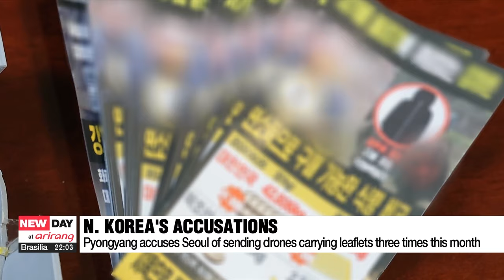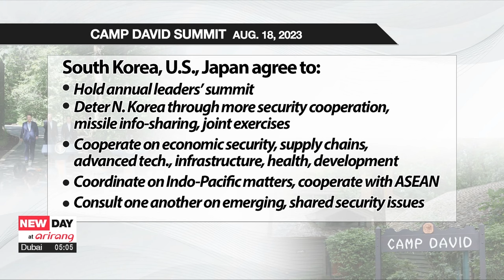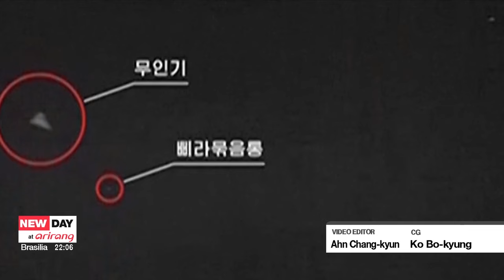[LIVE] NEW DAY at arirang (2024-10-14)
▪ N. Korea issues directive to artillery corps near border to be prepared to shoot

▪ S. Korea-U.S.-Japan to hold trilateral summit as soon as possible, "N. Korea wouldn't want war unless it wants suicide": Nat'l Security Advisor

▪ Indo-Pacific Four nations to hold first separate meeting at NATO defense ministerial meeting

▪ On-point: Key takeaways from Yoon's visit to ASEAN, Philippines, Singapore

▪ UN says Israeli tanks burst into base in southern Lebanon

▪ Latest polls from NBC, ABC show Harris, Trump neck and neck

▪ Average no. of female salary workers for Jan.-Aug. tops 10 mil. for first time

▪ "2024 Insadong Antique & Art": Hanbok Fair blending tradition with modernity

▪ SpaceX catches returning Starship booster in fifth flight test

▪ Indian opposition politician Baba Siddique shot dead in Mumbai

▪ Man with two guns and fake passports arrested at Trump rally checkpoint

▪ Kenya's Ruth Chepng'etich sets new women's world record at Chicago Marathon

▪ [Weather] Rain in south through Tuesday